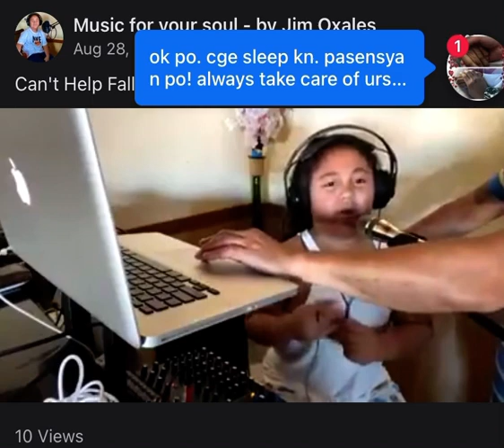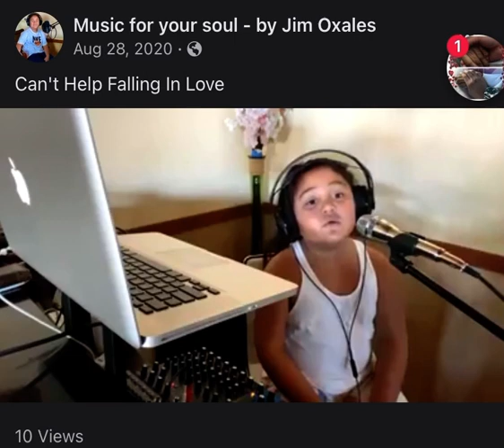My 6 yr old Son (Jeremiah)